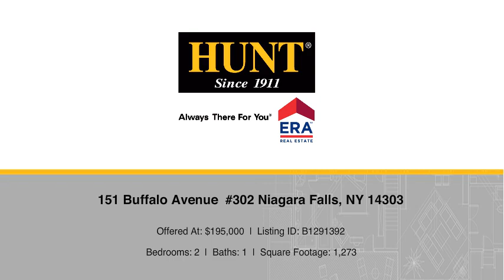151 Buffalo Avenue #302 Niagara Falls, NY 14303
Debbie West - Lewiston Branch
2 beds 1 bath